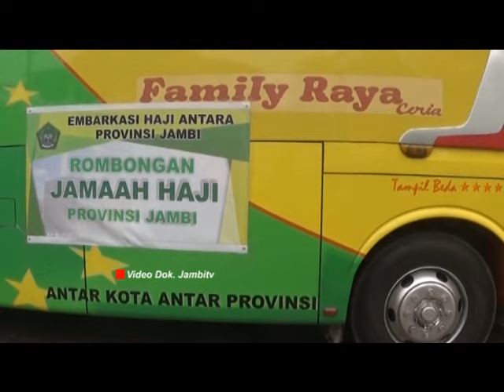5 Kloter Haji 2016 Seprovinsi Jambi Siap Berangkat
Ribuan calon jamaah haji Asal Jambi siap-siap diterbangkan ke tanah suci. Pemberangkatan calon Jamaah Haji Jambi akan menggunakan 5 kelompok penerbangan.

Facebook.com: Jambi-TV
Youtube.com: JambiTV Kebangaan Kito